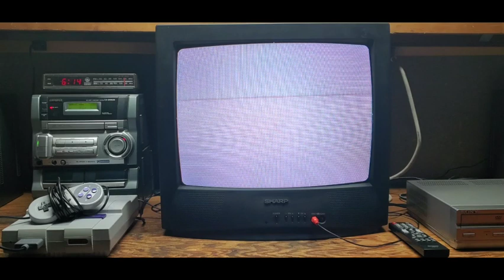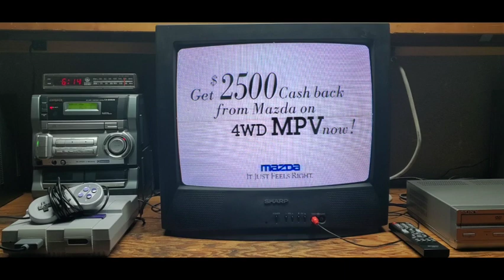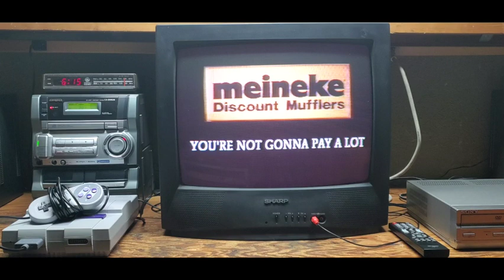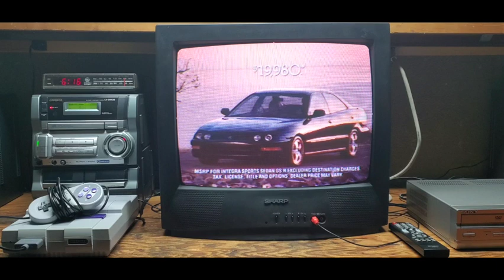Amazing Commercials from a 1994 VHS tape!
Awesome commercials from 1994. Enjoy this nostalgia trip!